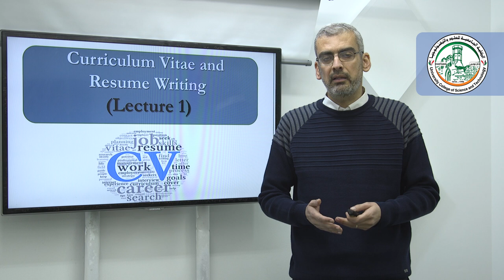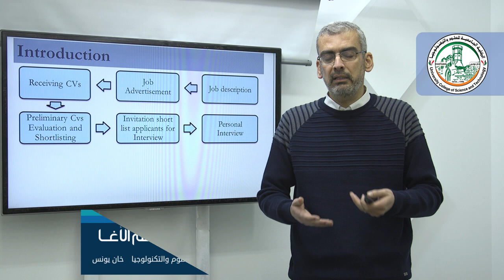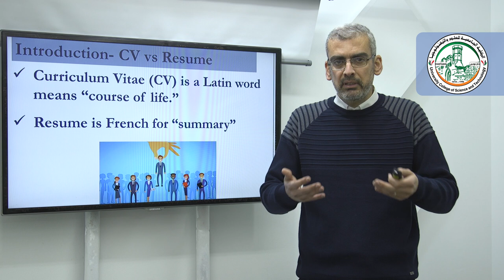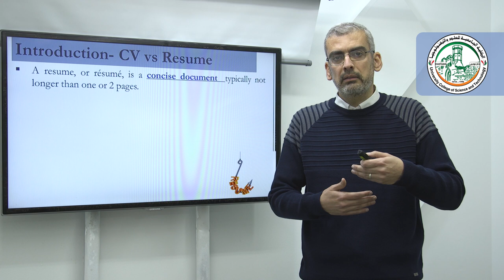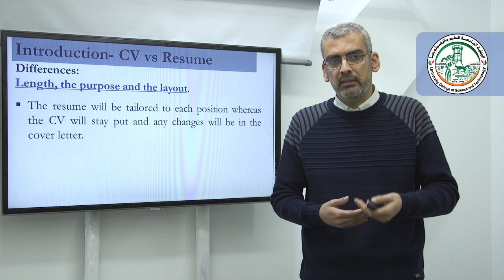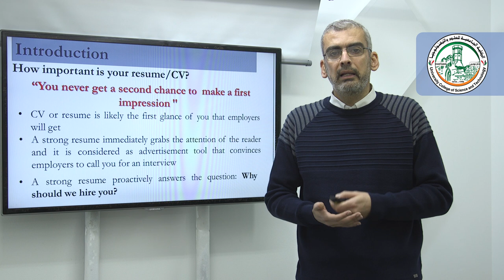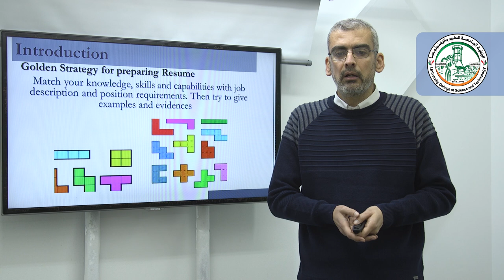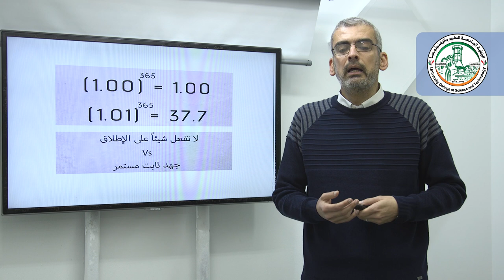01- Curriculum Vitae and Resume Writing (Lecture 1)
د.جواد سليم الأغا